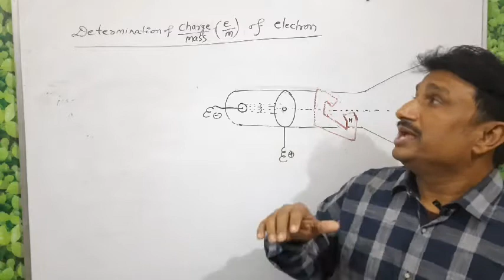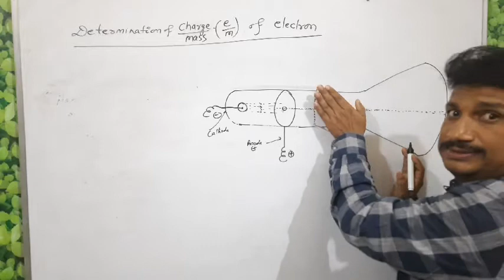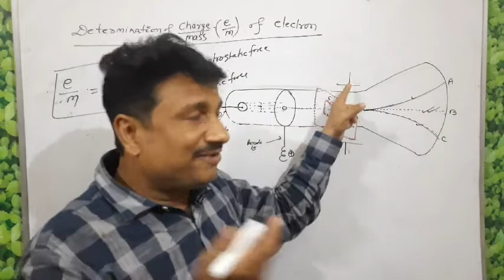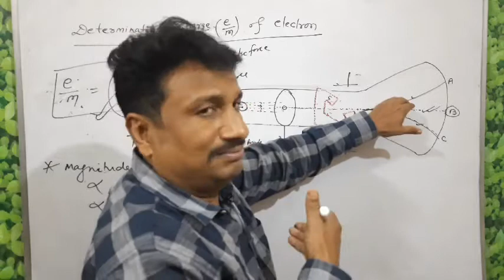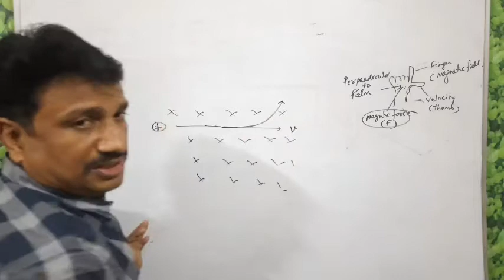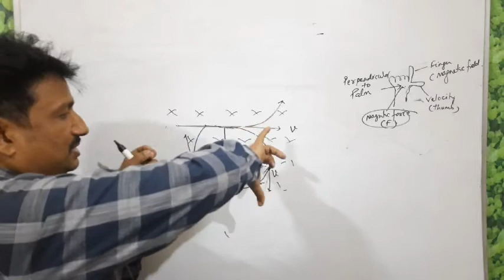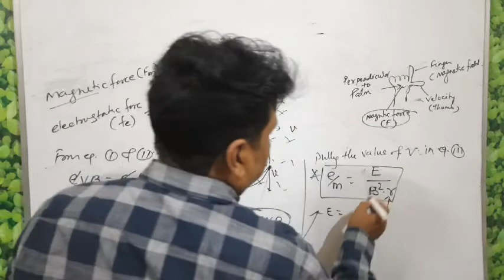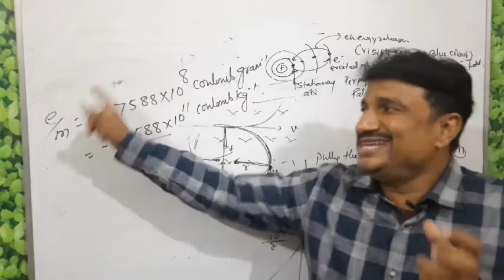Class-XI(Lec-02)Atomic Structure|| (Thomson's expt.forDetermination of Charge/mass(e/m) of electron)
Introduction and cathode ray experiment

1.describe Thomson's experiment for determination of Charge/mass (e/m) of electron?
2.what is formula by which Thompson determine e/m of electron?
3.what is effect on electron in electric and magnetic field?
4.why the e/m of elecrn not depend on nature of gas taken in discharge tube?
5.what is value of e/m of electron?
6.what is palm rule to determine electric force, electric field and directions of current?
7.what is calculation by which Thompson determine e/m of electron?
8.what is general properties of cathode rays?
9.How you prove that Thomson determine e/m of electron without determine charge as well as mass of electron?
10.what is principle applies in determining e/m of electron?